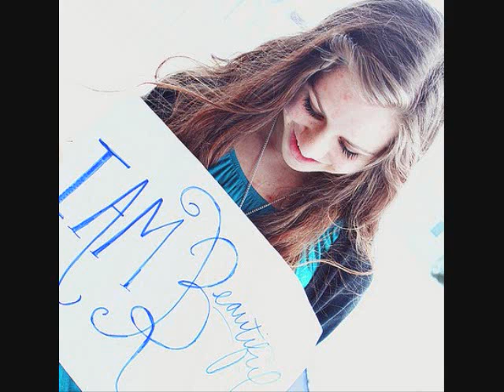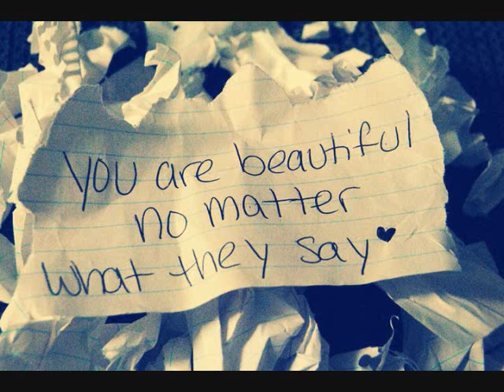Beautiful - Bethany Dillon